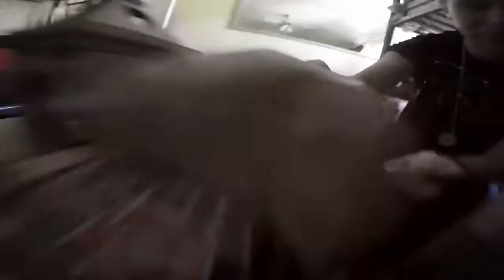THE SPOON GAME PRANK - Roadtrip TV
HEY! Since Roadtrip is over I decided to upload all their vlogs in case one day they are gone. Hope you understand, it's gonna be a super huge spam haha.

Hope you appreciate,
Gigi aka @eternalfowler on Instagram x